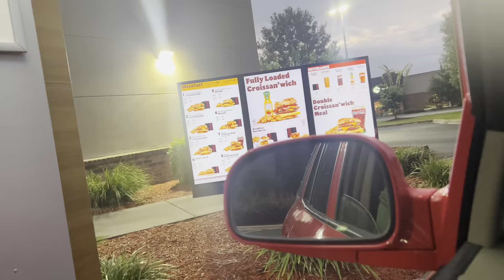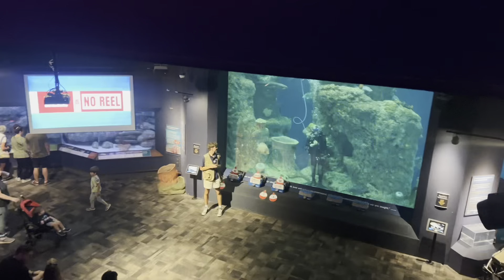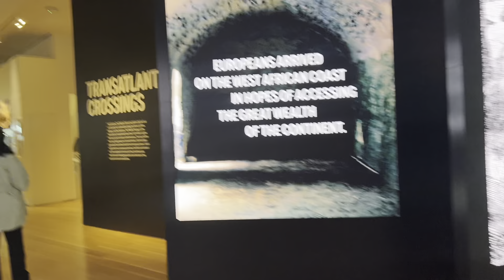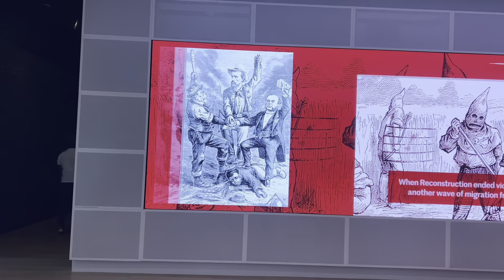vlog: vacation prep & trip to Charleston ✈️ | GRWM + more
ITS A NEW YEAR SO MORE VLOGS & GROWING BIGGER !
I have a hair business known as KayzGlams MAKE SURE TO BOOK WITH ME FOR A GREAT EXPERIENCE

Sc@qveenkaliyah5
About me ✅
➡️ a cosmetologists
➡️age :19
➡️goal : to become a salon owner & grow on YouTube
Stay positive 💕